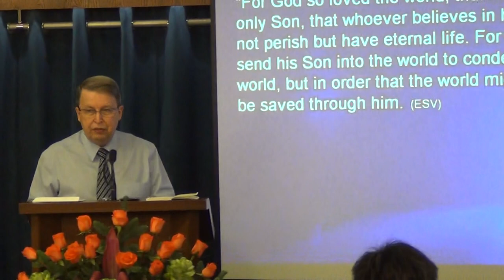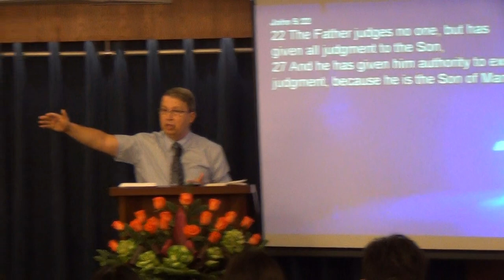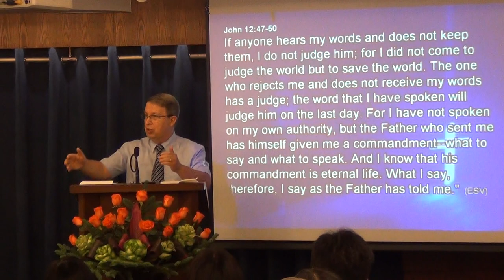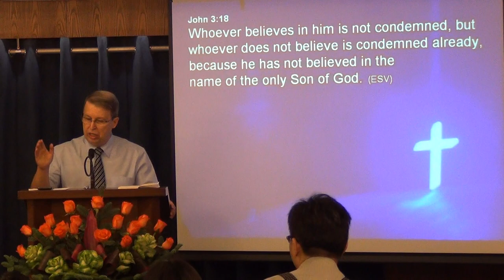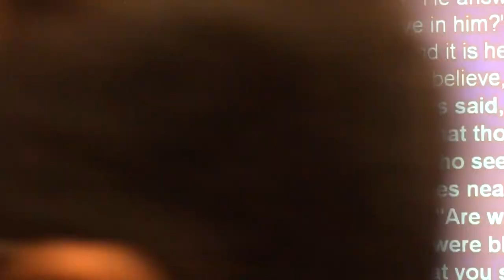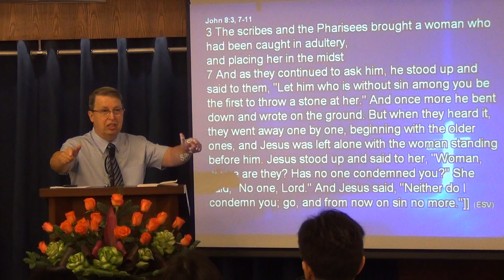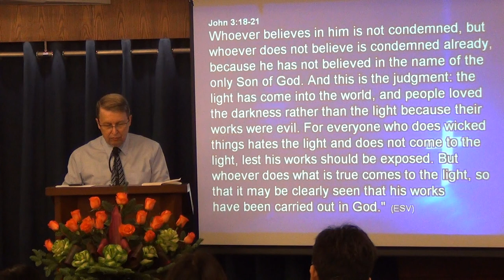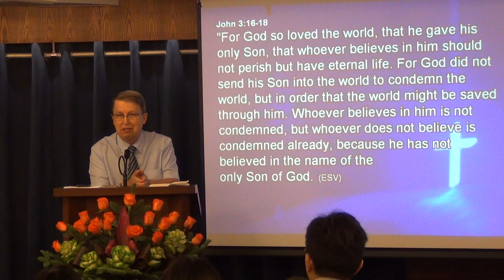Your decision determines your destination.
God did not send his Son to condemn the world but in order that the world be saved. Find out then why there will be people condemned and how you can be sure to avoid judgment and have eternal life.
Sunday Sermon by Pastor Rene Lussier
24 November, 2013